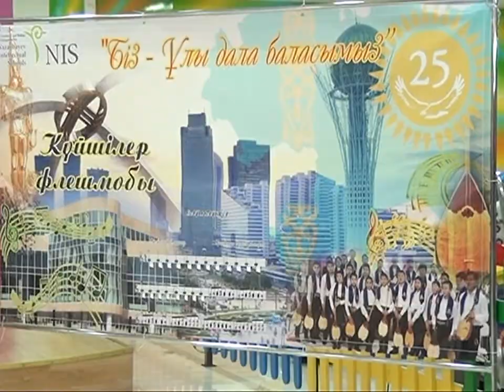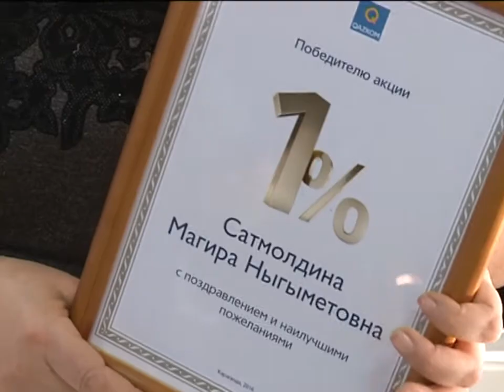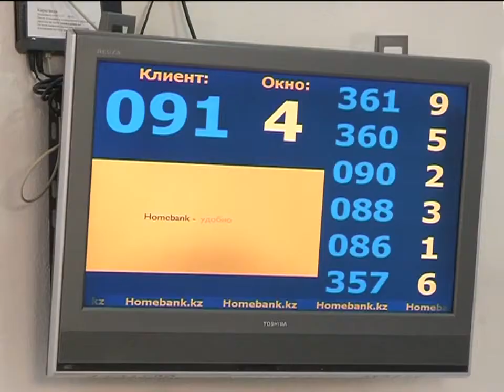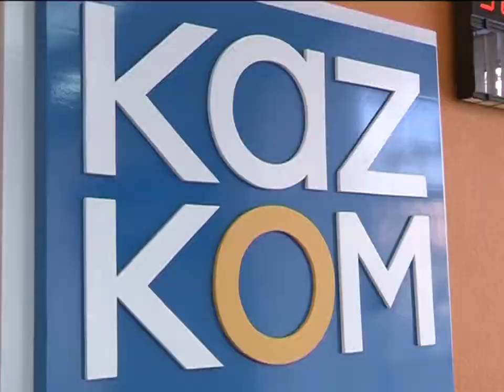12/12/2016 - Бірінші Қарағанды телеарнасының жаңалықтары